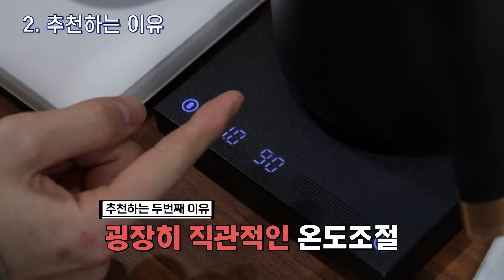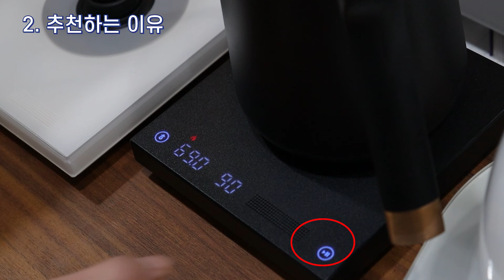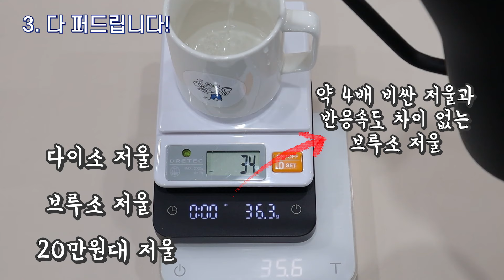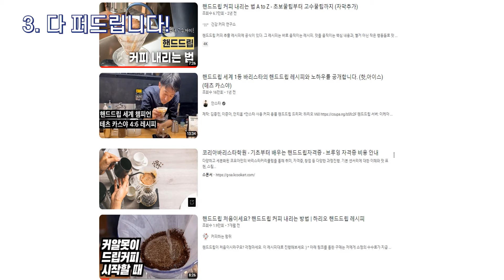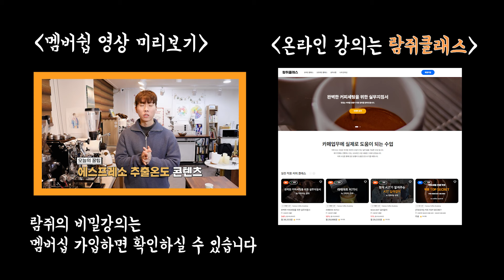[역대급 드립포트 이벤트] 뭘 좀 아는 사람들은 핸드드립 이걸로 시작합니다!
홈카페를 먼저 시작한다면, 가장 가성비 있게 핸드드립부터 시작하게 될 겁니다.
드립포트, 그라인더, 저울, 드리퍼와 서버 등등... 구매해야 할 장비들이 너무 많죠

오늘 영상에서는 이런 고민을 싹 다 해결해드리려고 합니다.

타임모어 드립포트 이벤트를 진행합니다.(수량 한정되어 있으니 서두르세요)
아직 핸드드립 입문하시고자 하시는 분들, 또는 괜찮은 드립포트 구매를 원하시는 분들에게 추천드립니다.
정말로 다양한 혜택도 마련했으니, 꼭 다 누리셨으면 좋겠습니다.

✔ 기간 : 24.02.19.(월) ~ 24.02.25.(일)
✔ 대상 : 타임모어 드립포트 화이트(600ml), 블랙(600, 800ml)
✔ 헤택 :
1. 구매자 모두에게 타임모어 드리퍼와 서버 증정
2. 브루소 그라인더, 브루소 핸드드립 저울 10% 할인
3. 람쥐의 한정판 브루잉 전자책 제공
4. 인스타 또는 블로그 리뷰 시, 5분 추첨하여 브루잉하기 좋은 원두 200g 제공
    (~3.3.(일)까지 등록된 리뷰에 한해서만, 3.4.(월)에 발표)

✔ 유의사항
1. 배송은 주문이 들어오는 대로 순차적으로 배송됩니다.
2. 브루잉 전자책은 상품구매 시 적어주신 이메일로 발송됩니다.
3. 리뷰는 카카오톡 채널 성함과 사진을 보내주시면 됩니다. 당첨자도 개별 문자로 안내드리도록 하겠습니다.

⭐ 진정성이 넘치는 람쥐의 커피교육

⭐유튜브 멤버십 가입하고 다양한 혜택을 받아보세요

*혜택*
1️⃣ 람쥐의 비밀강의 시청권 : 람쥐의 노하우가 꾹꾹 담긴 회원전용 강의 시청가능
2️⃣ 람쥐의 지식창고 열람권 : 한정적으로 배포되는 '무료전자책'을 평생 소장가능
3️⃣ 라이브 다시보기 : 람쥐 라이브(람커월드)를 언제 어디서든 다시보기 가능
4️⃣ 나눔 이벤트 우선참여권 : 도구, 장비 무료나눔 이벤트 우선참가
5️⃣ 람쥐의 비밀노트 엿보기 : 회원 커뮤니티 게시글 통해 커피와 관련된 정보와 기술 열람가능
6️⃣ 댓글 우선 답글 : 최대한 댓글에 답글을 달아드리나, 회원분들에게 우선 답글(람쥐에게 디저트 선물하기 이상만)

* 영상편집기 VREW를 활용했습니다.